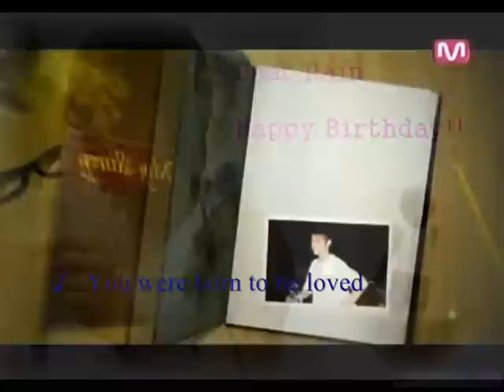Rain's Birthday ~ you were born to be loved (fanmade)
Happy Birthday to Rain(bi)!!   Thank you for being born.